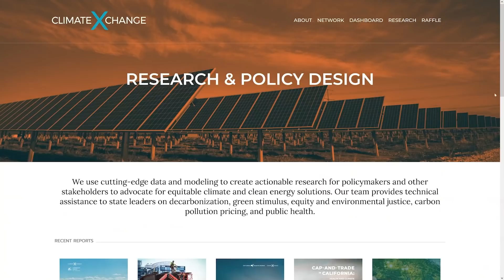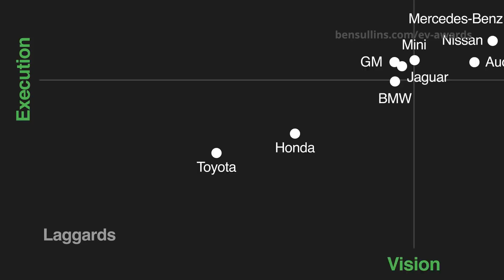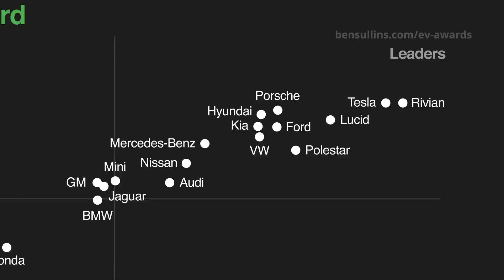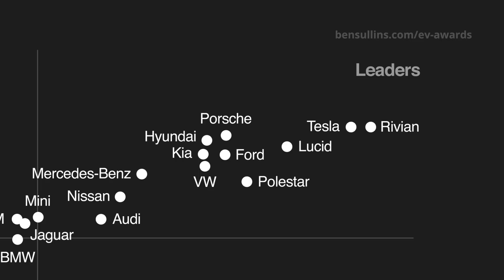The Best EVs of 2021 Ranked (EV Awards 2021)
Get your tickets for the ClimateXChange raffle - This year we have lots of new entrants and are excited for the new EV Scorecard. Votes were cast by auto journalists from around the industry of the old and new guards. In the end, we were able to crown the winners for those advancing our transition to electrification.

// Chapters
00:00 Intro
00:53 How awards are chosen
01:15 Best Electric Crossover
01:59 Best Performance EV
02:17 Sponsor - Tesla Raffle
03:10 Performance EV Winner
03:30 Luxury EV of the Year
04:32 Best Electric Truck
06:27 Best Value EV
07:32 EV of the Year
09:05 EV Maker Scorecard
11:08 Outro

// Check out my favorite app for tracking your Tesla's performance, finding the best superchargers, and connecting with other Tesla Owners